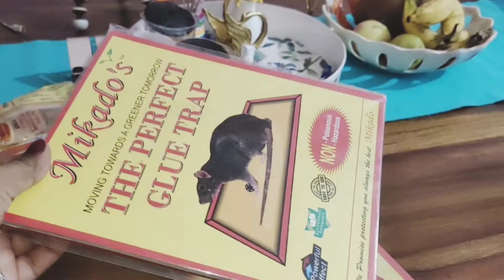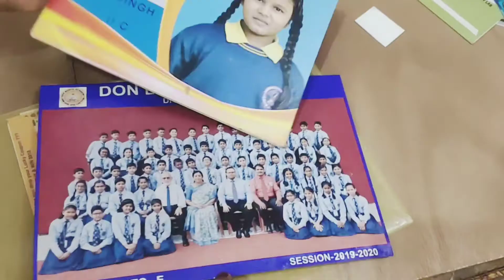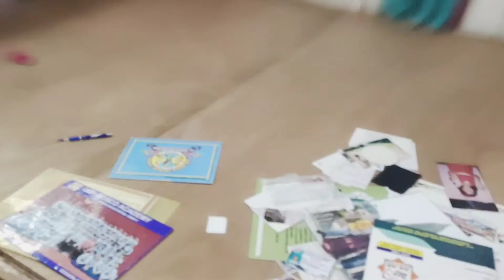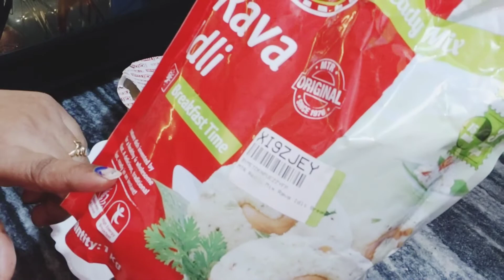दिवाली की साफ सफाई शुरू हो गई🪔🧹/इडली और नारियल की चटनी रेसिपी/Diwali ki saaf Safai shuru